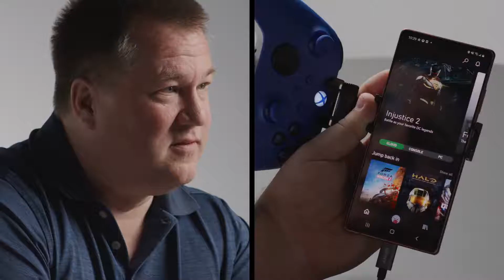Xbox Game Pass – Cloud Gaming – Official Walkthrough